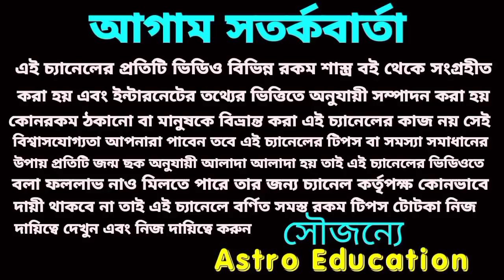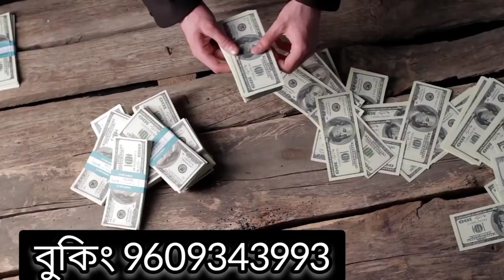25 April 2022 এই 5 টি রাশির আগামীকাল প্রবল অর্থ প্রাপ্তি হতে চলেছে!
আগামীকাল সোমবার এই 5 টি রাশির প্রবল অর্থ প্রাপ্তি হতে চলেছে!